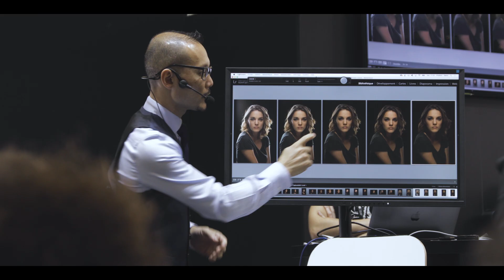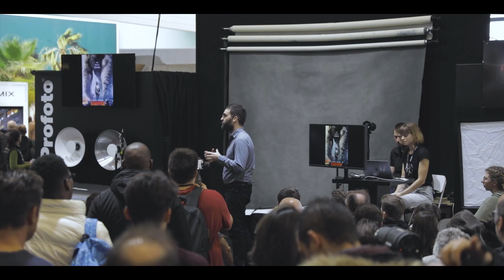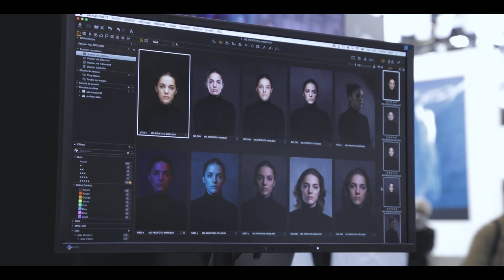Profoto Academy au Salon de la Photo à Paris - Récap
Profoto Academy was live at the Salon de la Photo in Paris. With almost 15 different speakers and more than 35 talks and workshops, it was a pleasure to share conversations and knowledge about photography and lighting. If you missed it, here is a video recap of what happened there.

Thanks to our great audience and to all the speakers who joined us : Laurent Hini, Julien Apruzzese, Christian Van Hanja, Renaud Corlouër, Manon Clavelier, Little Shao, Hélène Pambrun, Peter Allan, Maxime Stange, Sébastien Roignant, The Tattoorialist, Rémi Chapeaublanc, Roméo Balancourt and Patrick Bellair.